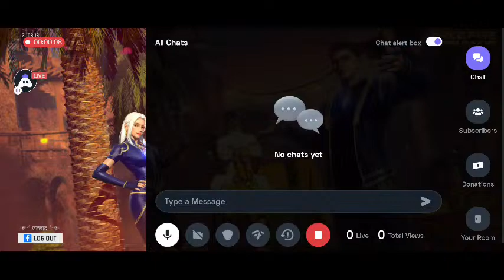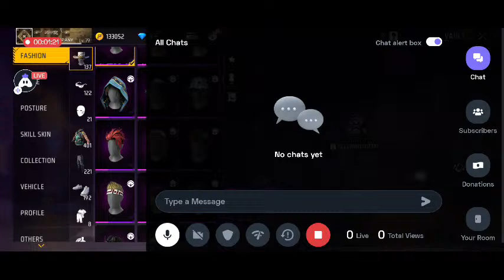Free Fire MAX : 👍 Good stream JALLAD GAMER 4311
Today I am streaming freefiremax. Other popular games:
PUBG Mobile
Garena Free Fire
Among Us
Call of Duty Mobile
Fall Guys
Fortnite
Roblox
Minecraft